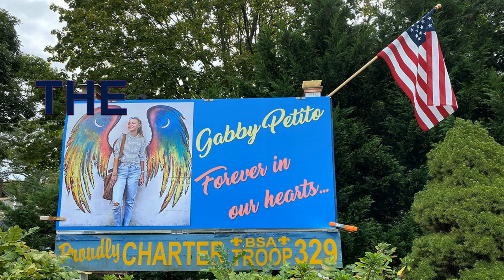Brian Laundrie: ‘He like grabbed my face.’ Police release video of Gabby Petito describing fight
Description

Tesla Breaking Investor News14 views1 Oct 2021

‘HE LIKE GRABBED MY FACE.’ POLICE RELEASE VIDEO OF GABBY PETITO DESCRIBING FIGHT WITH BRIAN LAUNDRIE Police in Utah released new body camera video Thursday night that shines a different light on what may have happened to Gabby Petito before her disappearance. This newly released video taken on Aug. 12 is from a second Moab, Utah, police officer who responded to the 911 call of an argument between Petito and her fiancé Brian Laundrie . The video shows a distraught Petito talking about the physical altercation she has with Laundrie. It also gives more insight into the officers' decision not to charge either Petito or Laundrie. The Blue Point native tells the officer with the body camera that Laundrie grabbed her face during the argument. At first, the officer tells Petito whoever the primary aggressor was during the incident has to be charged and there is no choice in the matter. The officer emphasizes that they will not let them go with just a warning. Petito then says Laundrie hit her, but